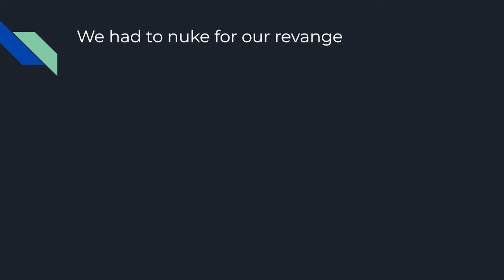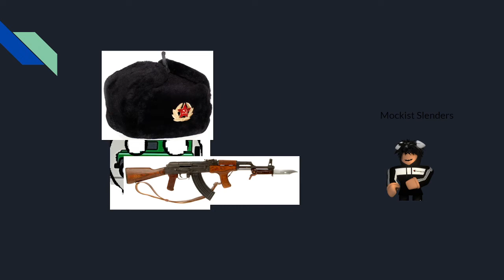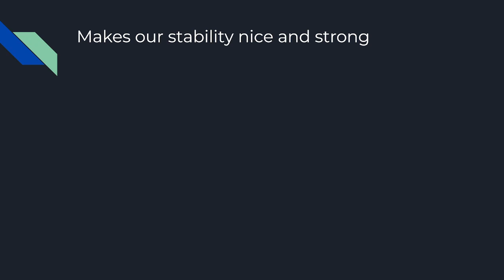Weepierish March Song (We Declaring a war on Countryballs Haters)